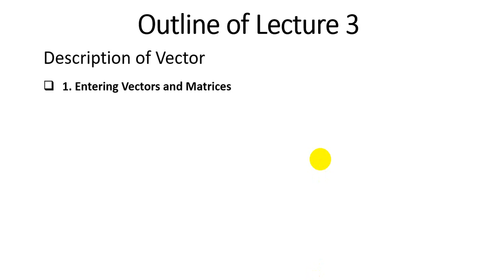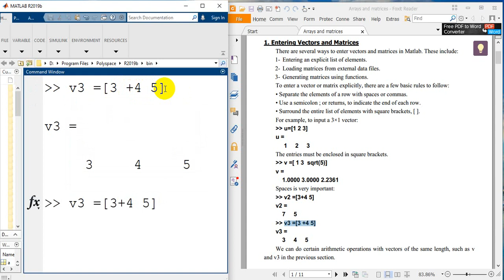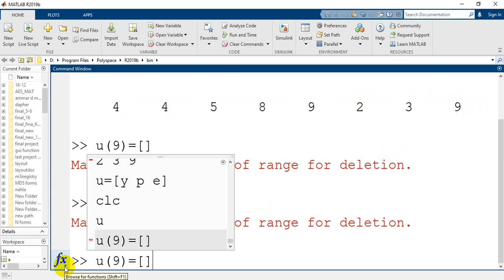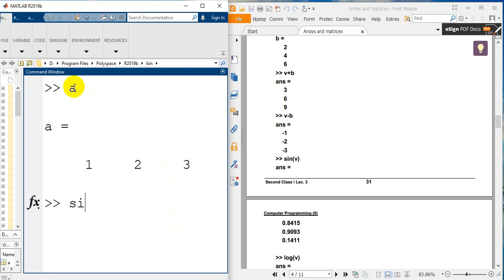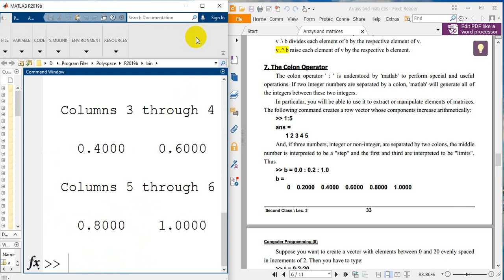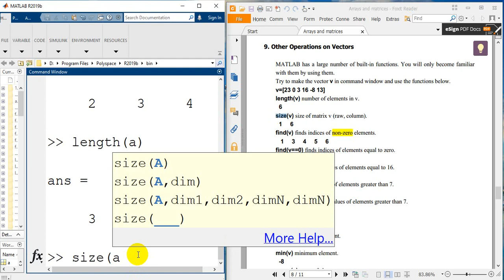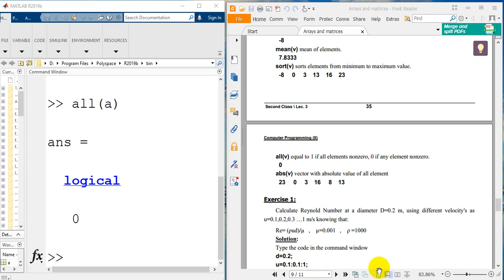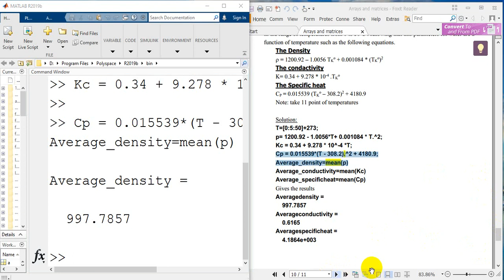Vectors using Matlab By: Dr. Ammar mohammed Ali